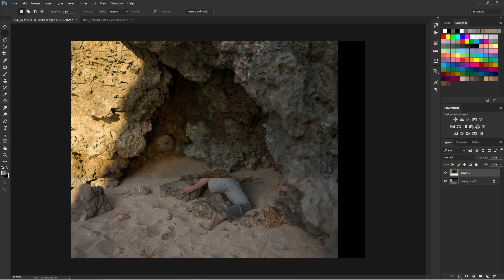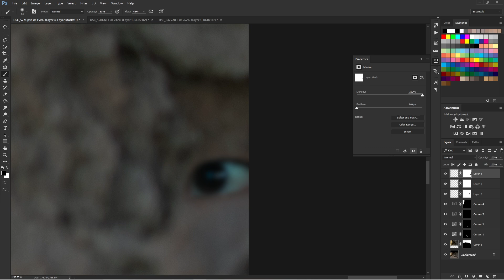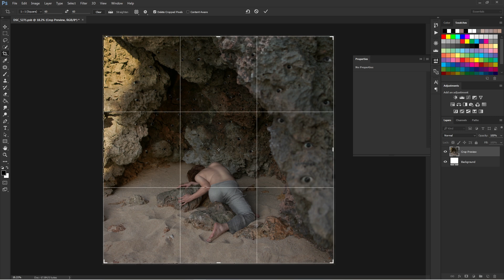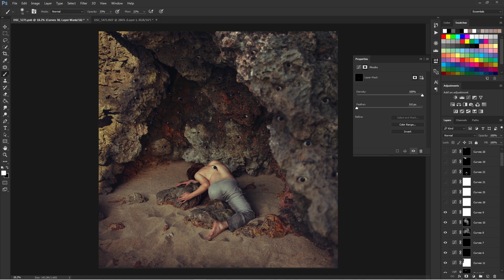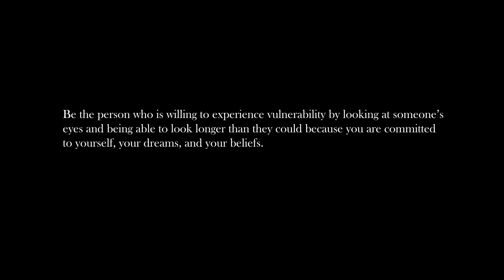Mabini Art Collection - Fine Art Photographer Jes Mercado Abella | "Staredown"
Mabini Art Collection - Artwork of the day in a clip
Fine Art Photographer  Jes Mercado Abella
Staredown, Print on Hahnenmuehle Paper on customer request; created January 2022, Limited edition, will be signed by the artist.

Behind the scene video for the art and its creation is available.